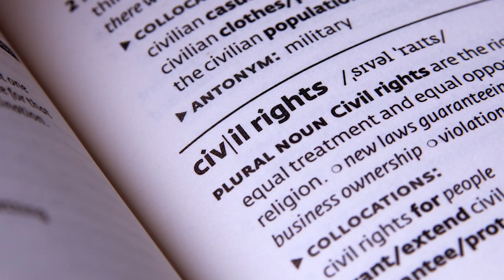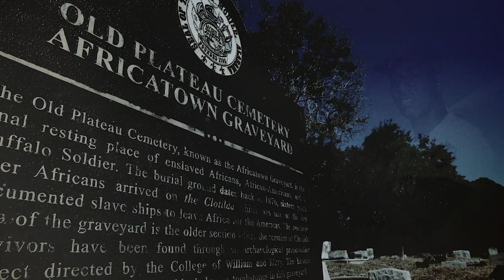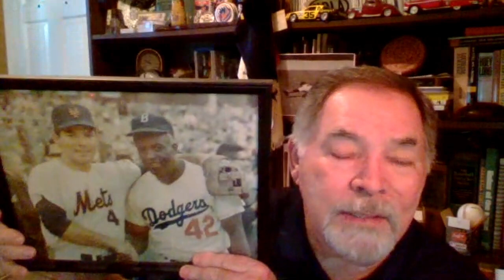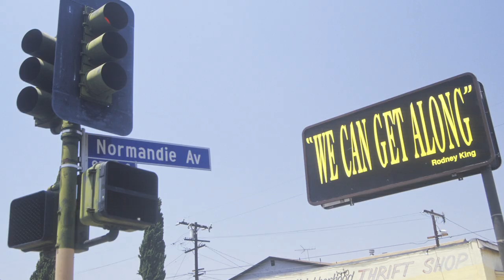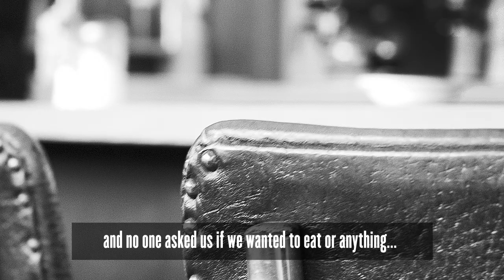Mets Legends Discuss Racism and Social Justice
Mets legends Cleon Jones, Mookie Wilson, Darryl Strawberry, Edgardo Alfonzo and Ron Swoboda join host Marysol Castro to discuss the current environment around race in the United States. They provide personal accounts of how they each experienced racism during their playing days and talk about social justice.

Category
Sports